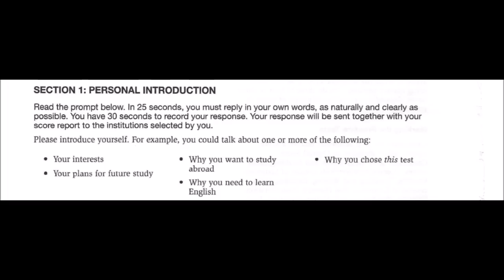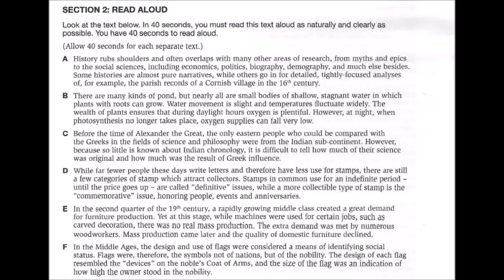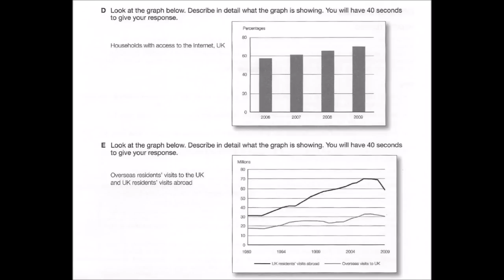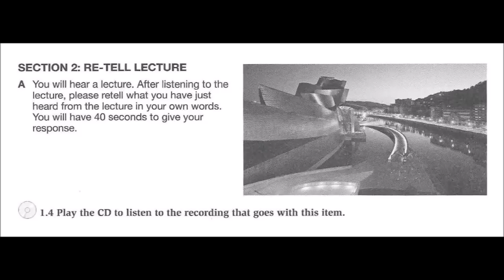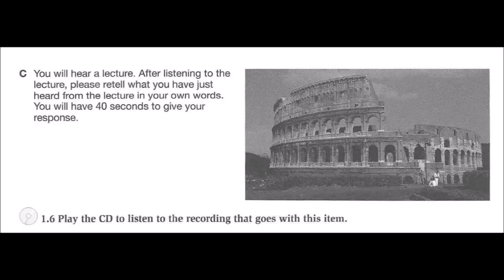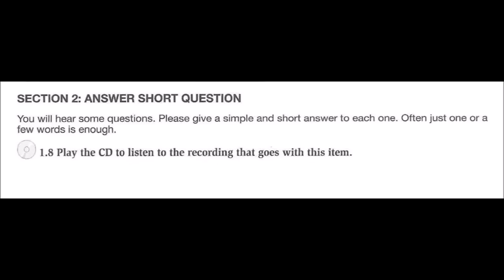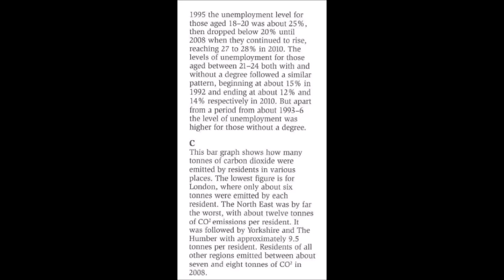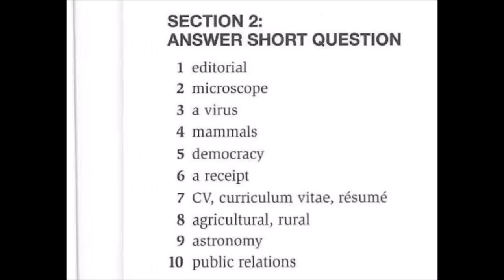PTE Speaking test 1